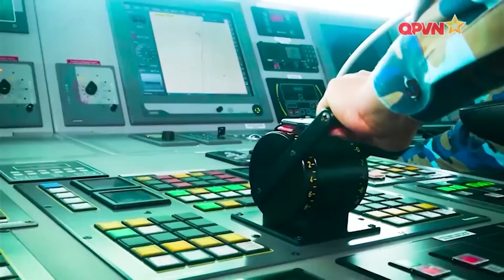VÌ MỘT VÙNG BIỂN HÒA BÌNH VÀ THƯỢNG TÔN LUẬT PHÁP QUỐC TẾ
Trong 25 năm qua, lực lượng Cảnh sát biển Việt Nam không chỉ thực hiện tốt đường lối, chính sách đối ngoại của Đảng, Nhà nước, mà còn tham mưu kịp thời, hiệu quả về công tác đối ngoại Quốc phòng, hợp tác vì hòa bình và sự thượng tôn luật pháp quốc tế trên biển.